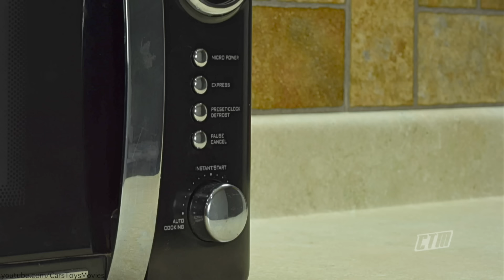Paint Job Clone Job Ramones House of Body Art Custom Lightning McQueen RUSTEZE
Ramone cruises down the highway in to Radiator Springs to open his shop for McQueen’s new paint job! McQueen shows up pretty quick and gets on the lift. And just like that, a shiny new paint job! McQueen parks in a clean spot while his paint dries but Jackson Storm starts snooping around. When he Comes in to the shop he clumsily knocks over a mystery barrel and smoke starts filling the entire shop! When the smoke clears McQueen gets out because his paint is all done drying, but he’s not alone! The mystery smoke cloned him with all of his past paint jobs! .

ABOUT US:
We use cool 3D Animation, stop motion, and Claymation in our videos.
We have a huge collection of very rare Disney Cars toys and love to show them off in our videos.

Our Mission:
We aim to create super fun and high-quality content. Even though we haven't posted new videos in a while, our love for Cars is still going strong.